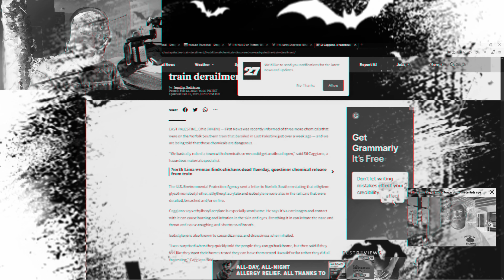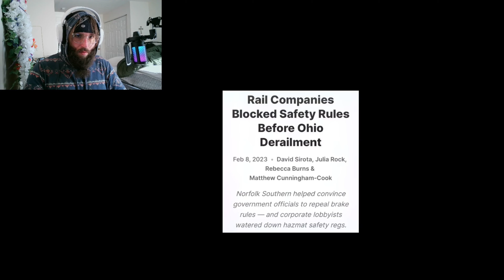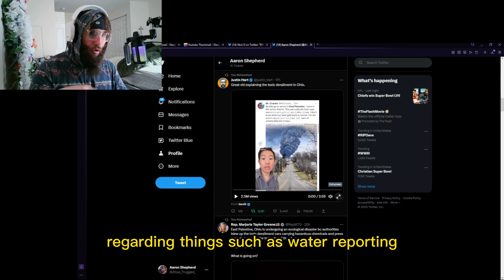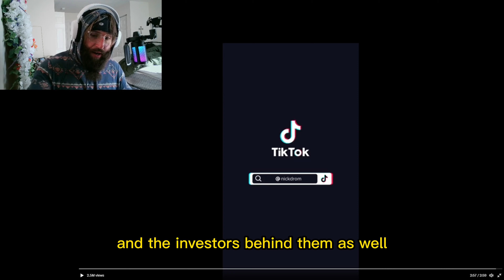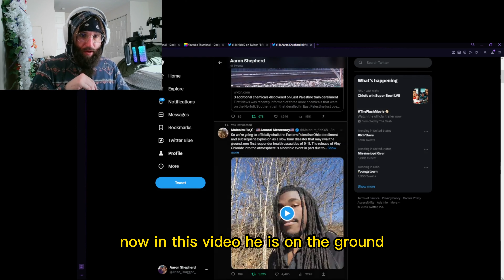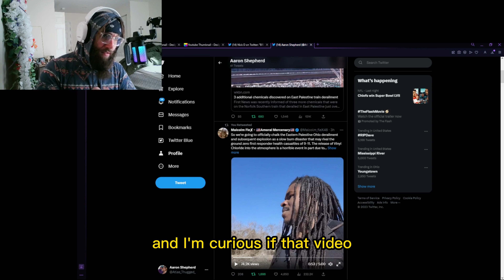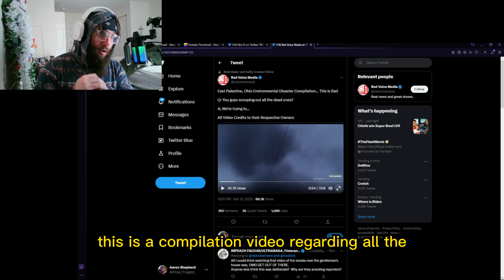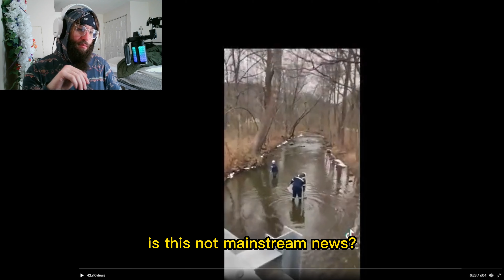Chernobyl 2.0 Video Compilation MEDIA BLACKOUT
A short compilation of all viral videos relevant to the building situation that occurred in East Palestine OH. Very few outlets are on the ground reporting as the News Nation reporter , Evan Lambert, was arrested for attempting to report during the live press conference with Gov. Mike Dewine.
This is an ongoing situation with very little being released at a time. A lot of credit to @nickdrom on TikTok for the convergence and breakdown on most of the information we have at hand currently.
And props to Malcolm Flex for putting boots on the ground today in OH, Will be updating if more significant information is released.